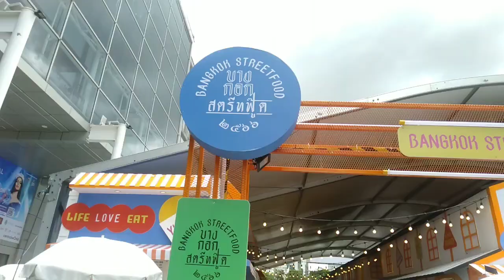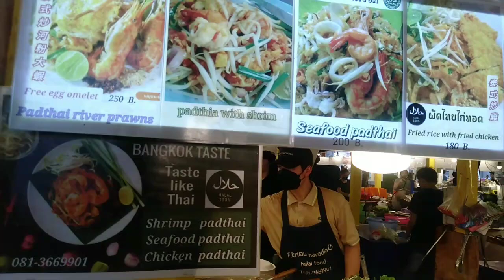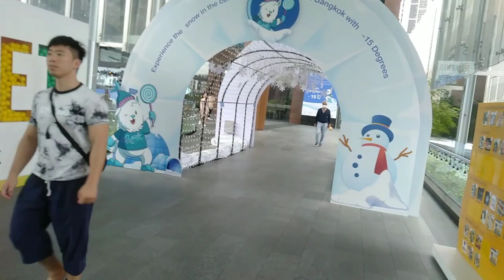บรรยากาศหน้าเซ็นทรัลเวิลด์.สกายวอล์ค มีเจ้าถิ่นบอกว่าห้ามถ่ายด้านข้างที่ส่วนบุคคล